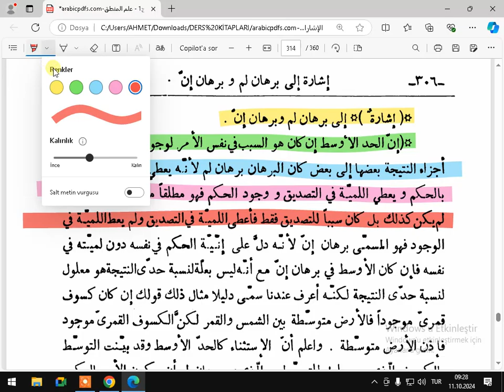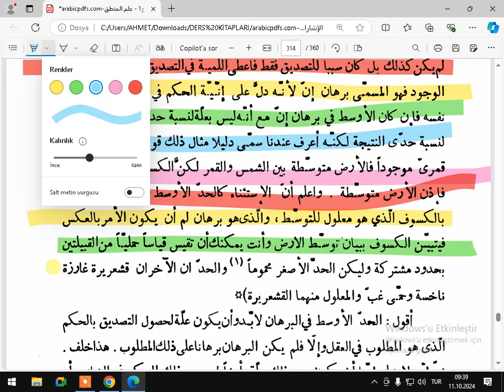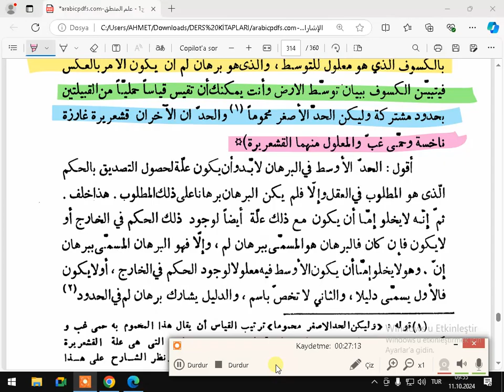الاشارات والتنبيهات 122==